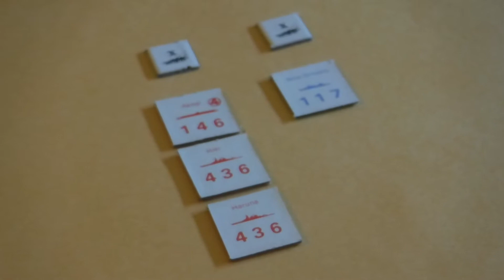VICTORY in the PACIFIC: pt 6 of 16.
(TURN 1) contd:   BATTLE of the HAWAIIAN ISLANDS (pearl harbor raid).
IJN: 1-cv.  2-bb. (lost).
        1-cv   2-bb. (damaged) return to Yokosuka.
USN: 1-cv. 1-lba. 2-bb. 6-ca. (lost).
          1-ca. (damaged) return to Samoa.
IJN player will continue with the 2nd air raid option in order to try to capture Pearl Harbor as a Port.